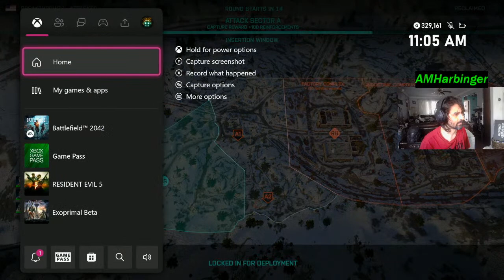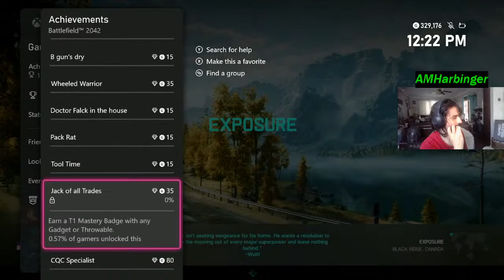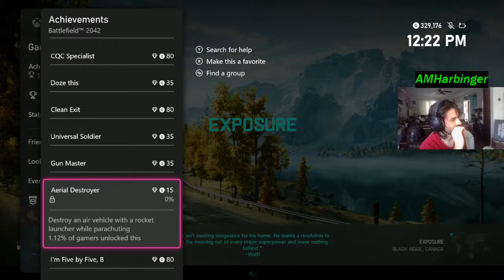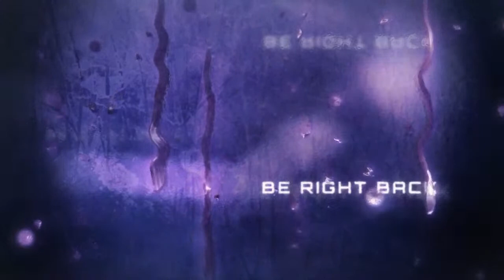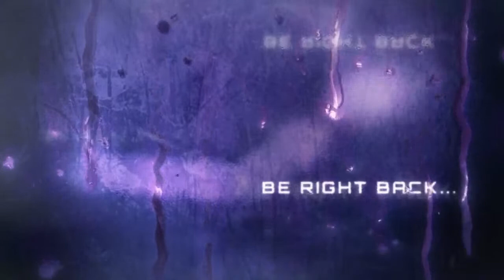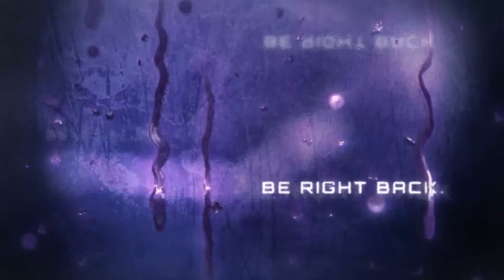Going for 24 Hours at 33 Years Old - Battlefield, Dead Space, Resident Evil achievement hunting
$49 or Less Shoutout
$50 Helmet Time - Put on Mass Effect Andromeda Helmet for 10 Mins
$500 Change Game to Person's Choice
$1000 End Stream